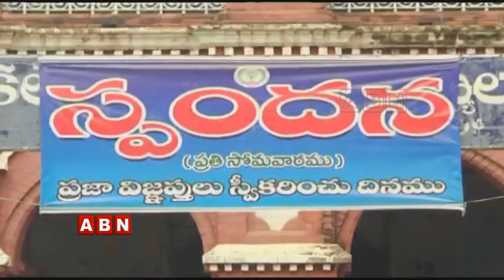ప్రజా సమస్యలు వెంటనే పరిష్కరిస్తామన్న సీఎం హామీలు గాలికే ! | ABN Telugu